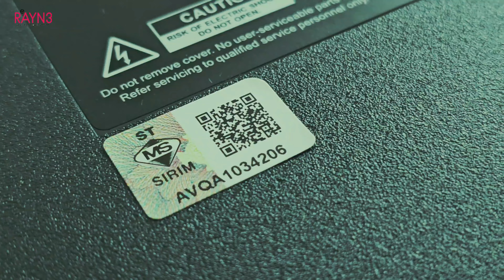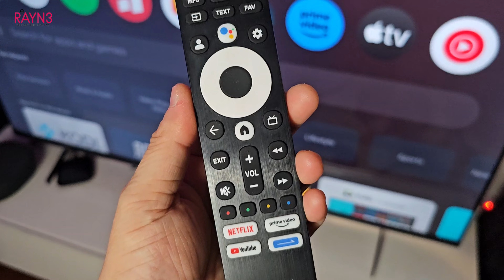Prism+ Q55 Ultra Smart TV smartTV prism+